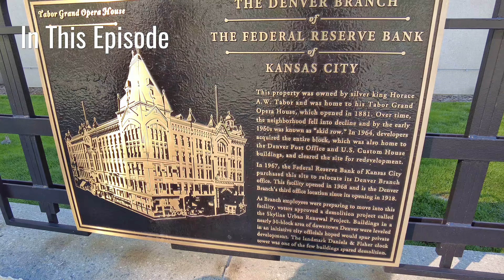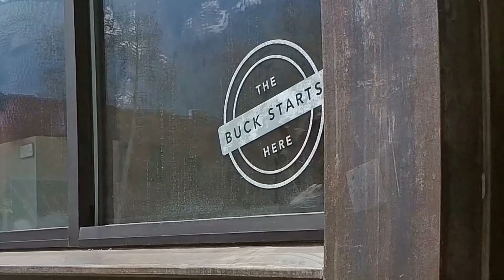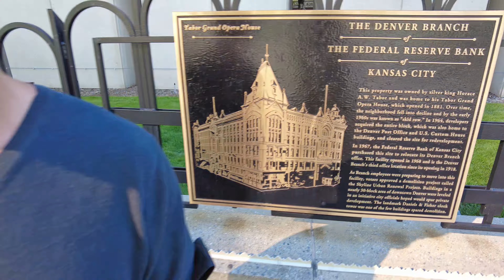Traveling Colorado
We're camping at Ridgway State Park in Colorado and hit the lake for some pup-time. We then go an a fun hike before heading to Downtown Denver...